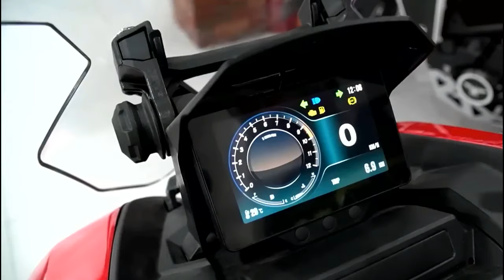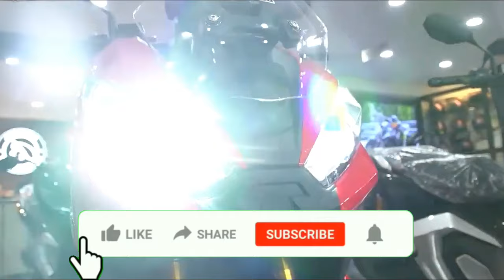ITO NA SIGURO ANG PINAKA SULIT NA TUMAPAT SA HONDA ADV 160, ANG BRISTOL ADX 160!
Please follow me in my YouTube Channel